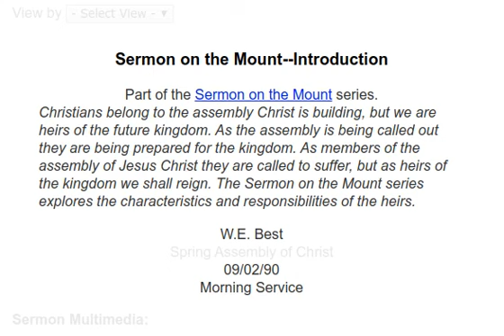Sermon on the Mount Introduction - 1990 09 02 - W.E. Best